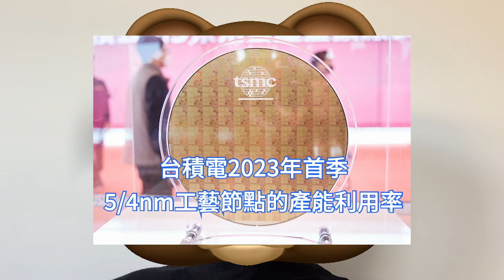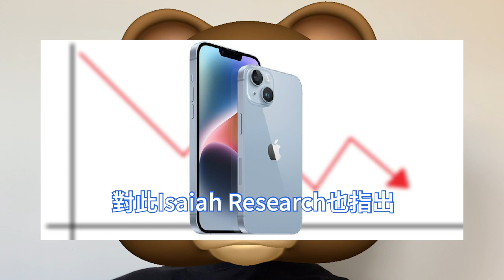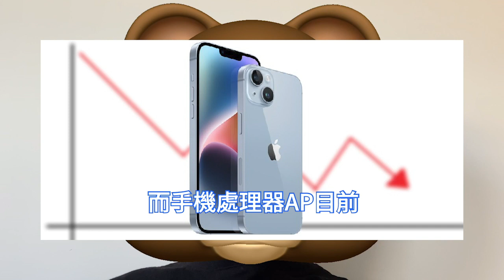瘋狂崩盤！晶片代工廠徹底哭暈，數次降價都啥沒大用。產能利用率最低至五成，半導體不景氣度全面提升。價格折讓rebate打前戰，Cold Shutdown不再遙遠。何時走出低谷，IC業界眾說風雲。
週期性可謂是半導體業逃不過的魔咒，儘管業界預判產能利用率或將在今年第三季度或第四季度回暖，但問題的關鍵是目前如何抗現在的寒冬。讓業界難以言表的是這一行情或還未見底。

由於代工產品類別不同的原因，有些代工廠表現相對堅挺。比如，一些專注於功率器件或汽車類代工的廠商因有穩定的需求支撐，受到的影響較小，產能利用率基本在9成之上甚至滿載。

全球經濟形勢仍將是影響半導體市場的最大變量，而庫存調整、需求走低、砍單，也在不同程度影響代工產能利用率的回升動向。從庫存調整來看，如手機因通膨與經濟放緩，IT消費力道減弱。